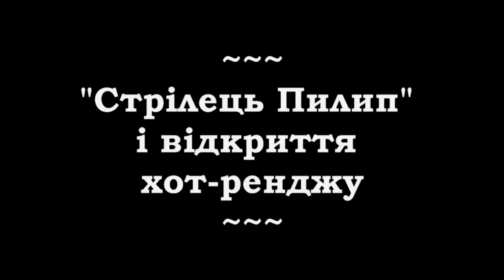Змагання зсередини ч. 8 * «Стрілець Пилип» і відкриття хот-ренджу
До вашої уваги 8-ма частина навчального циклу про практичну стрільбу "Змагання зсередини".

В коротких серіях цього циклу керівник ССК «Практика» Владислав Збаранський розповідає на прикладі ІІ етапу Кубку України з практичної стрільби з рушниці '2016 "Українські рушниці" про структуру змагань з практичної стрільби, їх правила, організаційні вимоги та перебіг.

Приємного перегляду і сподіваємося, що після перегляду серіалу усі, хто вагається, полишить свої сумніви та приєднається до нашого спорту.